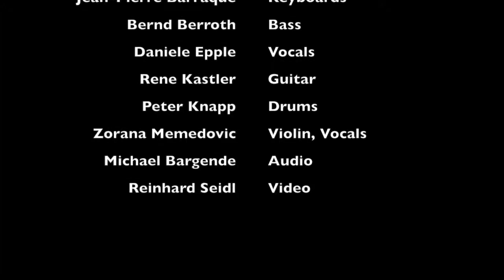Dannemann & Friends Parsifal. Live from the LAB Stuttgart 30.12.2015. Audio M.Bargende Video R.Seidl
Mein neuer Film Dannemann & Friends Parsifal. Live from the LAB Stuttgart 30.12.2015. Audio M.Bargende Video R.Seidl